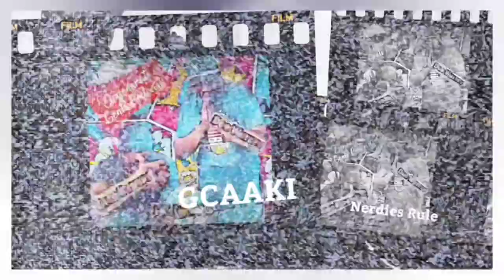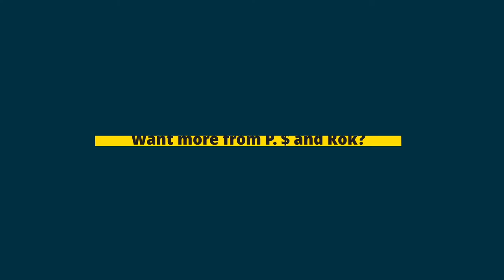Glove Love International Presents: P. $ ft M Dot Dolla/Rok Melonoff/Yeayo-"All Night"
Today's  video: P. $ and crew give y'all some lyrical fire
Show Topic: promoting hip hop and all other talents
Show: Glove Love International Presents

Got another blazer on Glove Love International Presents and P. $ ft M Dot Dolla Rok Melonoff and Yeayo with this joint All Night is gone get the job done. Change is good. All are welcome to the channel. Nerd Gang Nation 4 life!!!